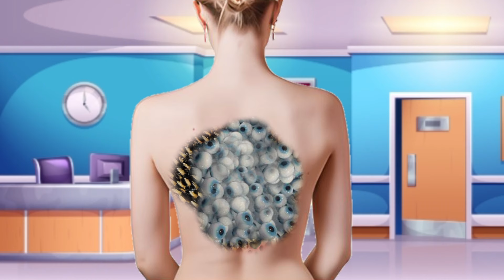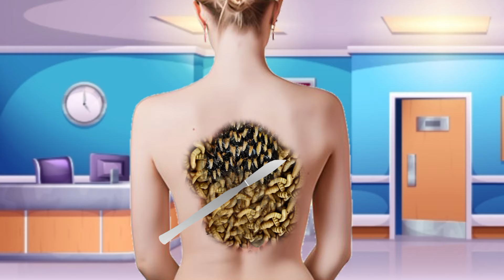Asmr Severely Injured From Infacted Chest 2D | Deep Cleaning Treatment | Asmr Tv Pro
please consult your Doctor for skin procedures.

I use all of these equally to open YouTube channels you can take

girls clothes.

boys clothes.

animation
asmr
asmr compilation
asmr doctor
asmr ear
asmr fr
asmr glow
asmr makeup
asmr massage
asmr roleplay
asmr sleep
asmr sounds
asmr tapping
asmr tiktok
asmr tiktok compilation
asmr tingles
asmr triggers
asmr video
asmr whispering
fast asmr
glow asmr
jojo asmr
jojos asmr
sleep asmr
ASMR treatment in hand removal & trypophobia infected leg 🦵 | leg | ASMR. @asmrtvpro
asmrrelax

asmr relax
stacy asmr
stacy aster asmr
Asmr Animation
smile bam
asmr spa